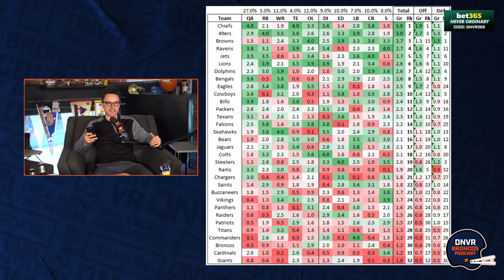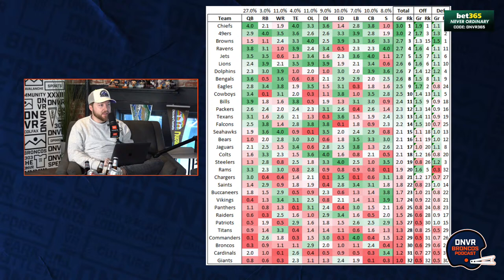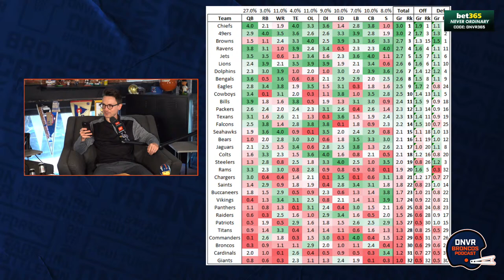Where can the Denver Broncos & Sean Payton improve their roster the MOST? | Broncos Podcast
ESPN NFL writer Mike Clay projects the Denver Broncos have one of the five worst rosters in the entire NFL. Is this true for Sean Payton’s team? ESPN projects Vance Joseph’s defense to be equally as bad as Sean Payton’s offense. Is that true or do the Denver Broncos have a strength either on offense or defense? How much can this change with the 2024 NFL Draft? What position is the Denver Broncos’ strength? Is Pat Surtain II and the Denver Broncos’ cornerbacks the strength of the team? Is Jarrett Stidham and Ben DiNucci the weakness of the Denver Broncos? What area of the team do the Denver Broncos need to improve the most? We take a deep dive into ESPN’s projections. Plus, the fellas break down the Denver Broncos March Madness bracket… would UNC’s QB Drake Maye or Florida State’s EDGE Jared Verse be a better draft pick for Sean Payton and the Denver Broncos?

On the DNVR Broncos Podcast, Zac Stevens and Henry Chisholm are coming to you LIVE from The Toyota Lounge at the DNVR Bar to break down all of the latest news in Broncos Country.

Start: 0:00
Intro: 0:30
The NFL's rankings for next year: 4:30
Broncos rankings: 21:15
Worst position groups for the Broncos: 33:11
What should the Broncos do in the draft?: 47:11
Broncos draft bracket: 53:00
Answering super chats: 56:18

Get Coors Light delivered straight to your door with Instacart by going Celebrate Responsibly. Coors Brewing Company, Golden, Colorado.

For cooked-to-order, hand-battered chicken fingers, race in or download their mobile app!